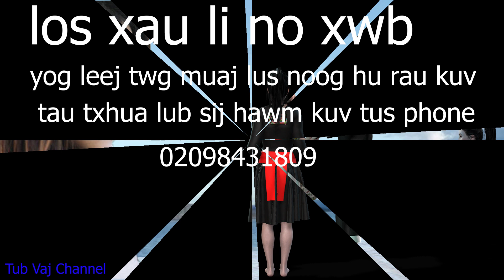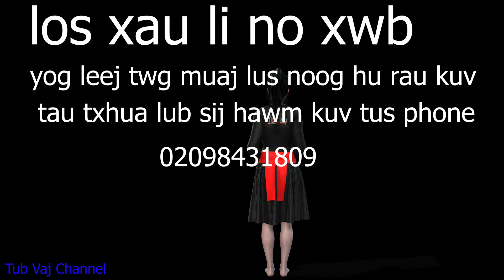14 Dab neeg tu siab ib niam tub ntsuag lub kua muag npt 2@